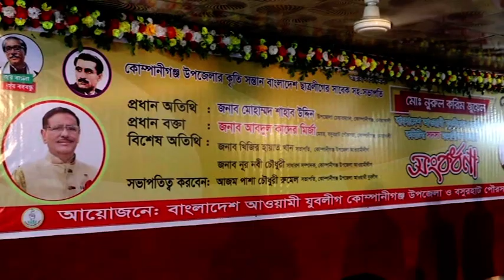মোঃ নুরুল করিম জুয়েল আওয়ামী যুবলীগের কেন্দ্রীয় কমিটির সদস্য মনোনীত হওয়ায় সংবর্ধনা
মোঃ নুরুল করিম জুয়েল আওয়ামী যুবলীগের কেন্দ্রীয় কমিটির সদস্য মনোনীত হওয়ায় সংবর্ধনা দিয়েছে কোম্পানীগঞ্জ উপজেলা যুবলীগ। আমাদের প্রতিনিধি আলাউদ্দিন শুভ্র জানান, মোহাম্মদ নূরুল করিম জুয়েল ছিলেন বাংলাদেশ ছাত্রলীগের সাবেক সহ-সভাপতি।  কোম্পানীগঞ্জ উপজেলা ও বসুরহাট পৌরসভা যুবলীগের উদ্যোগে শনিবার পৌরসভা হলরুমে এই আয়োজন করা হয়। এ সময় ফুল ও ক্রেস্ট দিয়ে মোহাম্মদ নুরুল করিম জুয়েল কে সংবর্ধনা দেওয়া হয়। এই সংবর্ধনা সভায় সভাপতি ছিলেন কোম্পানীগঞ্জ উপজেলা যুবলীগের সভাপতি আজম পাশা চৌধুরী , প্রধান অতিথি ছিলেন কোম্পানীগঞ্জ উপজেলা পরিষদ চেয়ারম্যান মোঃ শাহাবুদ্দিন। এছাড়া স্থানীয় উপজেলা এবং পৌরসভার অনেক নেতৃবৃন্দ এই সভায় উপস্থিত ছিলেন।
iON TV
SKY 782